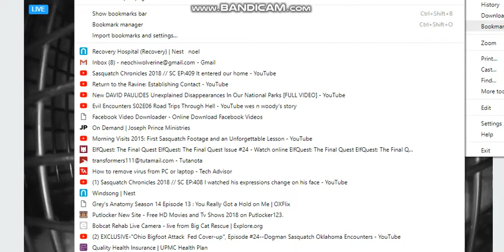noel n aphrodite 2018 03 07 21